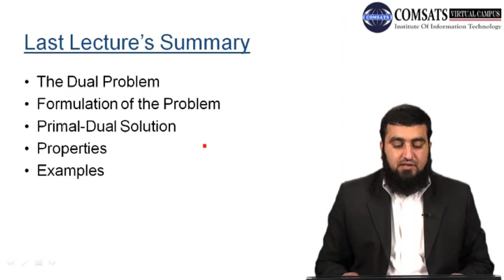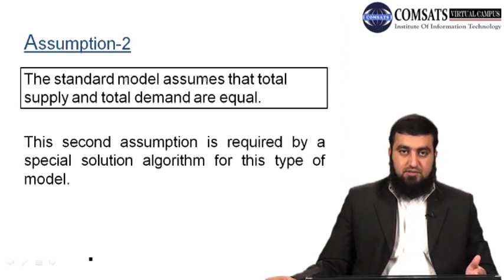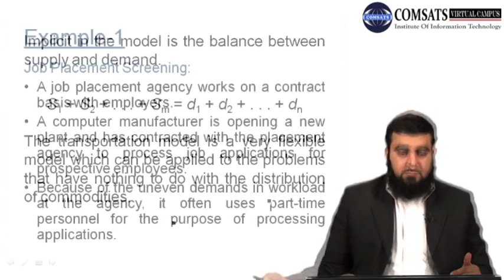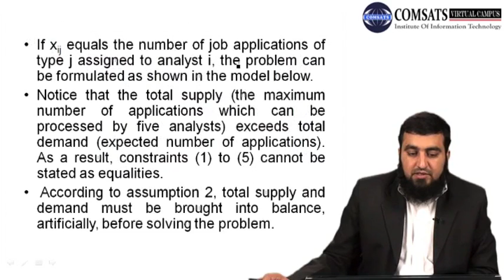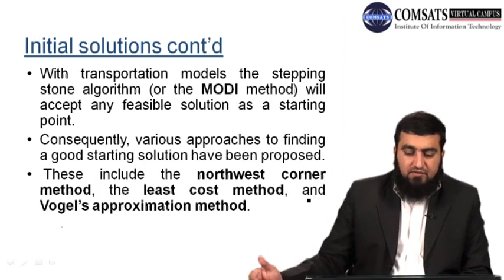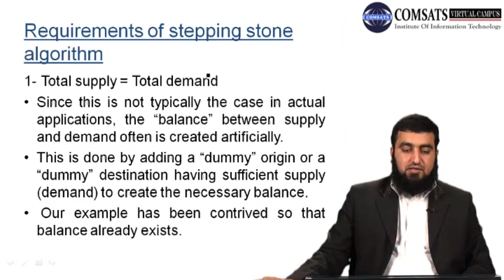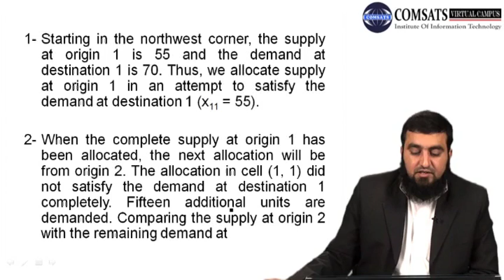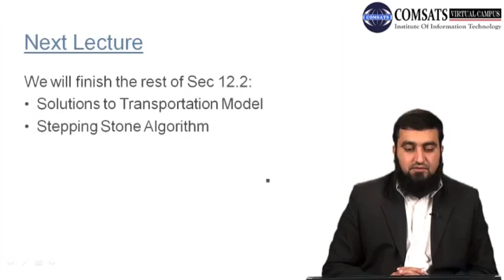Business Mathematics in Hindi UrduMTH367 LECTURE 18